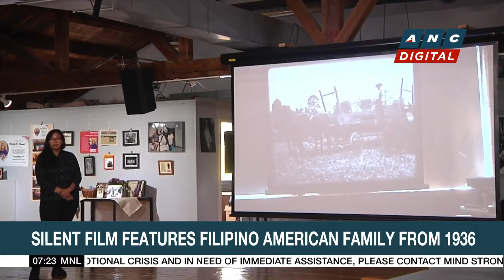Twin blasts kill dozens in Pakistan on election eve | ANC